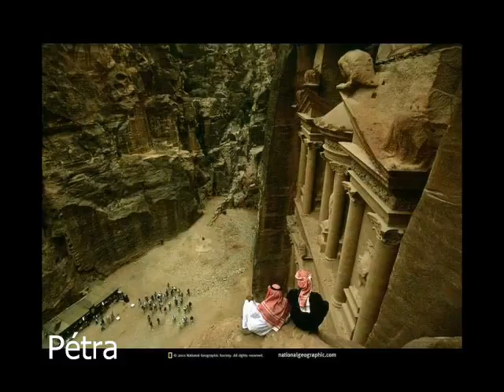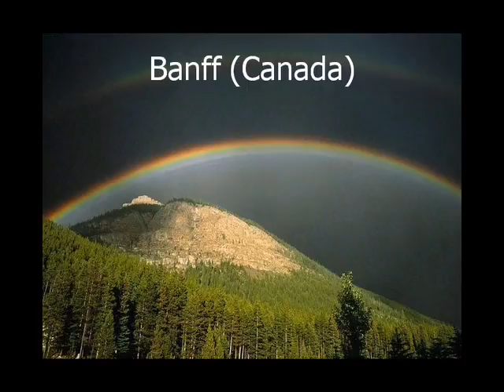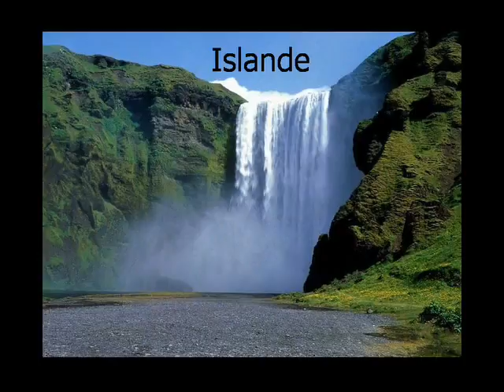Tour du monde en photos